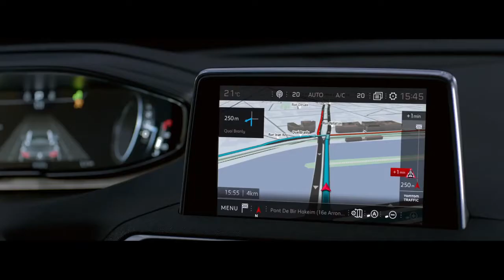SUV Peugeot 3008 3D Navigation